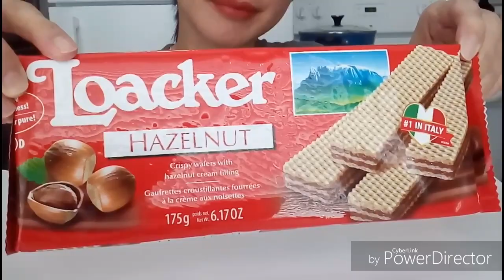ASMR Loacker Hazelnut Wafer Snack | EATING SOUNDS (No Talking) - CRISPY Sound - YeeSu ASMR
Hey everyone! This is my video with eating sounds. I'll be eating Loacker wafer with hazelnut cream filling. It's a popular snack in Europe.

Hope you enjoy the eating sounds. (There is no talking in this video)

*** This is an ASMR video. If you do not enjoy EATING SOUNDS PLEASE DO NOT WATCH IT. Eating sounds are loud on purpose to trigger ASMR. THANK YOU.***

*** Best viewed at high volume with headphones ***

Leave a comment to tell me how I'm doing.

ASMR (Autonomous Sensory Meridian Response) is a calming, pleasurable feeling often accompanied by a tingling sensation. This tingle is said to originate in a person’s head and spread to the spine (and sometimes the limbs) in response to stimulation. Eating sounds is one of the triggers. The stimuli that trigger ASMR vary from person to person.